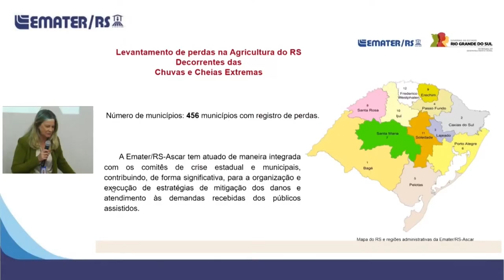Fatos da Semana: Relatório Técnico dos Impactos da crise socioclimática - Rio Grande Rural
No auditório do escritório central, a Emater realizou a apresentação do relatório técnico dos impactos da crise socioclimática aos públicos da agricultura familiar: agricultores familiares, assentados da reforma agrária, indígenas, pescadores artesanais e remanescentes de quilombos.